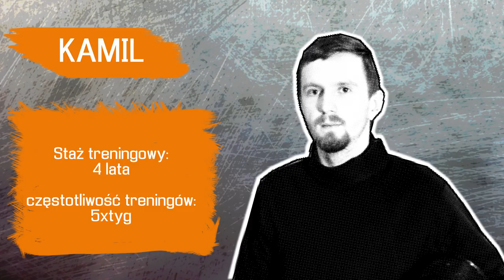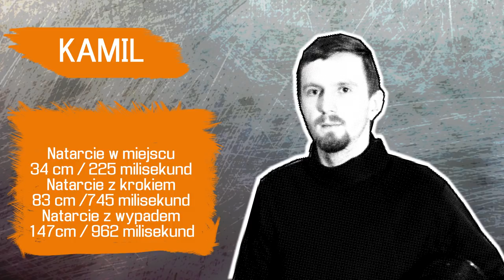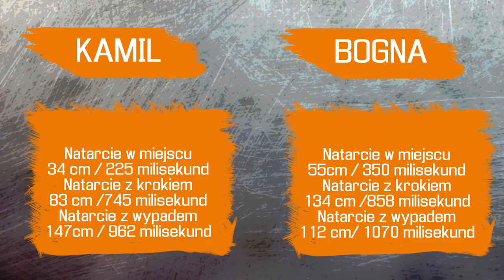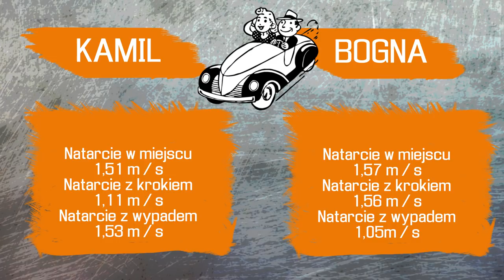Jak szybki jest atak szermierza?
Jak szybko atakuje szermierz? Jakie są różnice prędkości między początkującym a zaawansowanym szermierzem? Jak długi jest szermierczy atak?
Chcesz odpowiedzi? Obejrzyj!

Polecane strony:
Szermierka klasyczna: